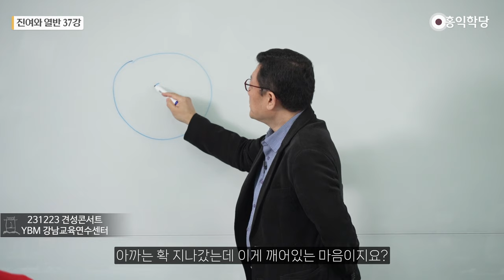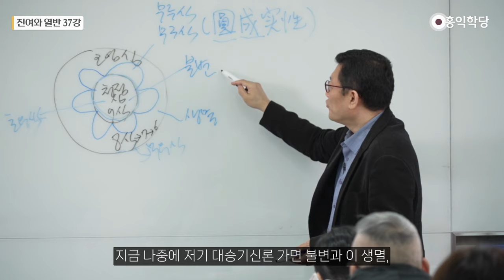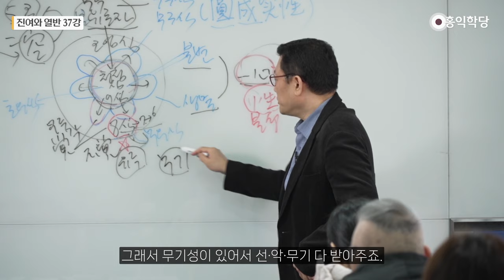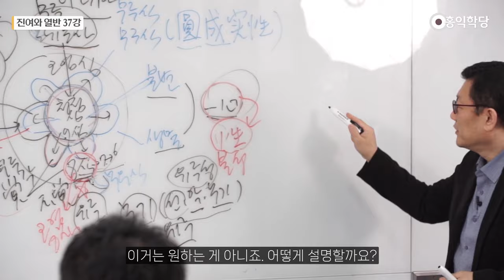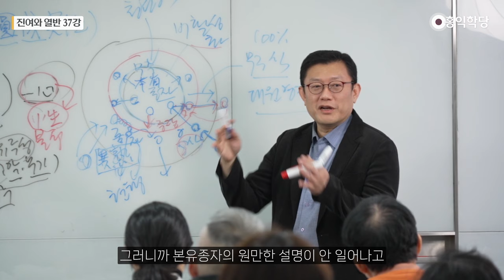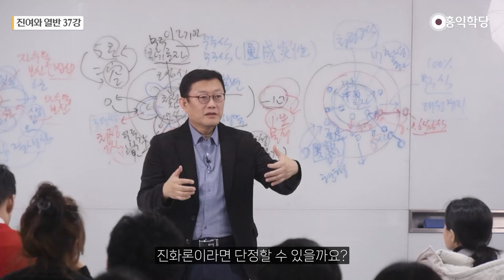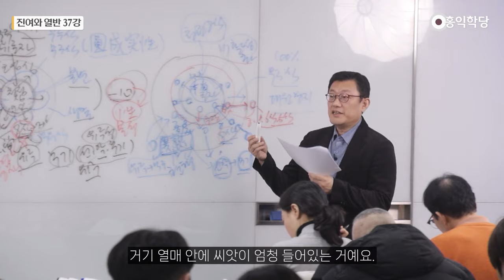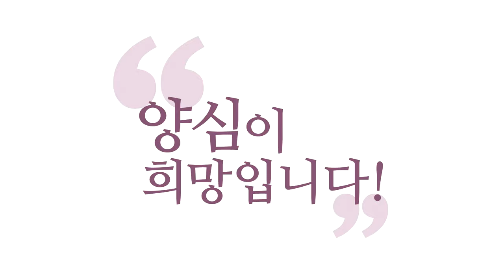[홍익학당] 진여와 열반 37강 - 유식학, 이렇게 봐야 한다!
00:00 유식학의 핵심
13:18 8식의 특징
16:40 유식학의 한계
18:41 유식학의 종자
23:10 성종의 일심사상
25:06 유식학의 활용
35:01 5온, 12처, 18계
38:12 유식학과 무의식

20231223 견성콘서트

녹취, 검토, 자막 : 장영미, 선비